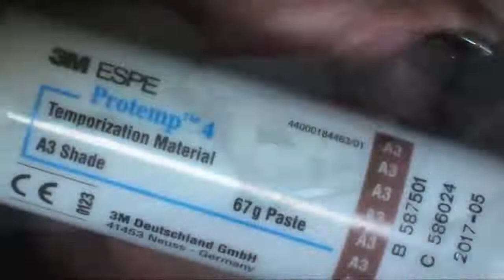dentist DENTAL VIDEO : DD 21- 23 Bridge preparation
DENTAL VIDEO :  DD 21- 23 Bridge preparation